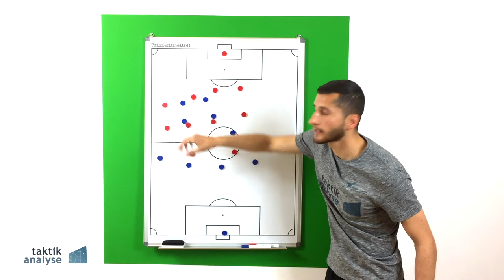Fußball Taktik - Ballorientiertes Verschieben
Warum ist ein ballorientiertes Verschieben sowohl in der Defensive als auch in der Offensive eine taktisch sehr effektive Methode und wie führe ich es am besten aus? findest du noch viele weitere Taktik-Videos ⚽️ Viel Spaß dabei und lg Sargon Duran 😊✌🏻